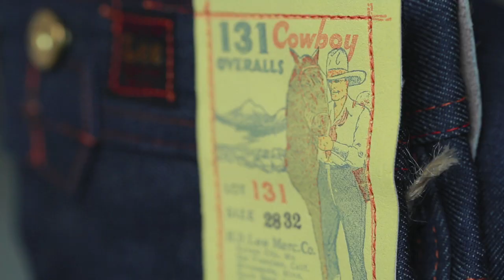Lee by NIGO - Mario Maurer Interview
Lee by Nigo Capsule Collection
Premium Vintage Denim made in Japan.
Collaboration Project by Lee and NIGO.
NIGO is a street fashion artist, the father of  A Bathing Ape or Bape.
Lee by Nigo offers 3 fits: 101 cowboy, 131 cowboy and WHIZIT.